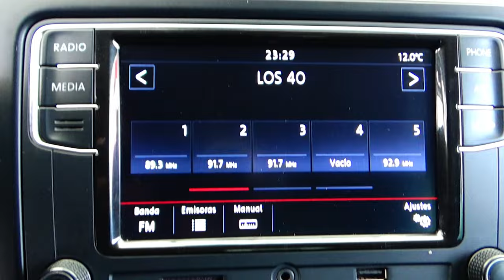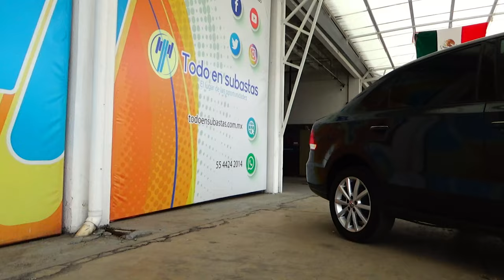Volkswagen / Vento / 2020 - 16469